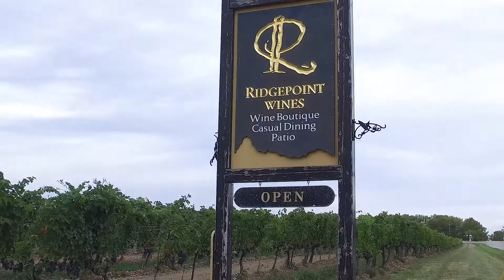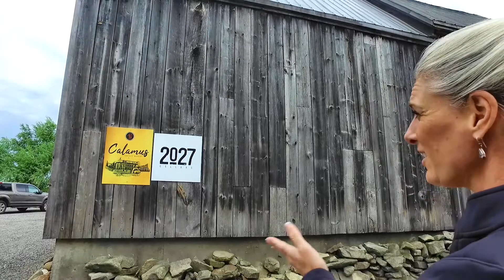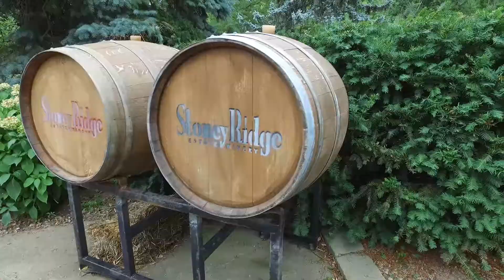Sip And Savour WIne Tours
Come  Visit Some Great Niagara Wineries With Sharon From Sip and Savour WIne Tours